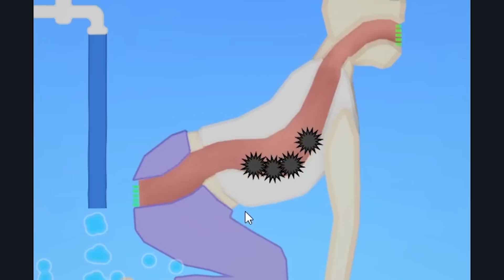AKU KASIH MAKAN BAYI